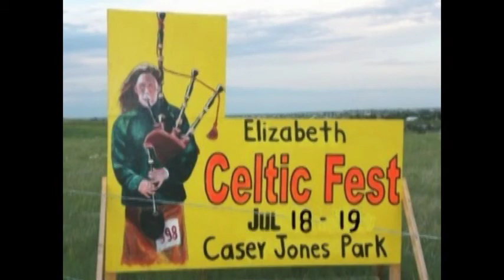Fun at the Elizabeth Celtic Fest 2009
Travis and family are member s of the Renaissance Scots, a rather bizarre group therapy organization.  They participated in this year's Elizabeth (CO) Celtic Fest and Nancy and I stopped by for a few hours to see just what kind of silliness they are involved in.  We did enjoy some great music and tasty corned beef and cabbage, and it was good to see that our grandson is finally learning a trade.